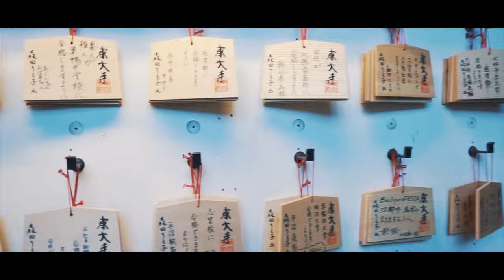Japan 2019 | Cinematic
Japan travel cinematic 2019.
My 2nd trip to Japan with these amazing people.
From Osaka to Kyoto to Tokyo.
Thankyou to Cindy, Helen, Charlie and Josh for being the models in this video!
A huge THANKYOU to Josh for allowing me to use  some of his footages, without it, this video would've been impossible.

Equipment used:
Sony A6300
Sony A6500
Weebil Lab Gimbal

Song: Said the Sky X Dabin - Superstar (Ft. Linn)